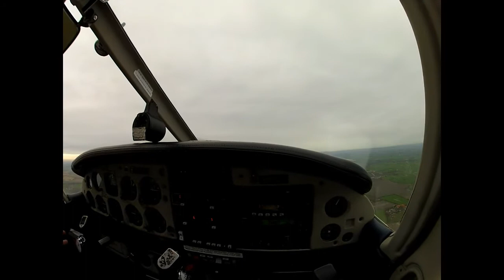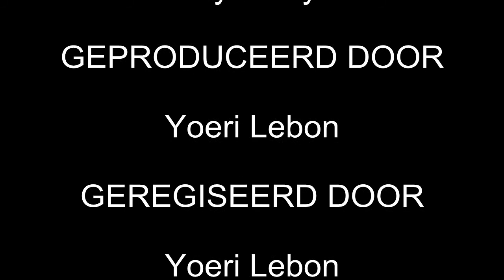2013 02 09 EBOS EBKT EBOS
VFR flight from Ostend To Kortrijk and back in a Piper 28 Archer. Flight from Ostend flown by me, from Kortrijk flown by Roland Daniels. Our pax was Bart Doise.